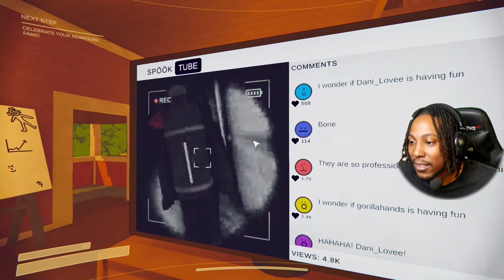EASY 40K VIEWS!! (Content Warning)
Catch me on spook tube going viral with my 1M followers(almost). going viral is easy. we do crazy things to go viral but we do it for the clout. I wasn't scared at all. that's content warning in a nutshell. me and the boys make a haunted video and we are recording aliens. basically I sacrificed everything to go viral. This game was made for me.